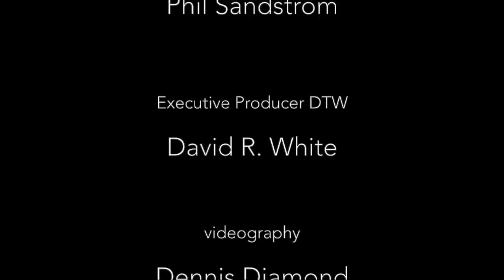I Met Someone (1989) Stephan Koplowitz DTW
I Met Someone is the last work in a trilogy of dance theater pieces made by Stephan Koplowitz.
This work is a portrait of relationships told from four different perspectives and orientations.
Conceived, Directed and Choreographed by Stephan Koplowitz
Performer/Collaborators: Michael Davis, Gina Gibney, Martha Hirschman and Murray Kelley

Lighting Design by Phil Sandstrom

Videography by Dennis Diamond

Executive Producer DTW: David R. White

previous works in the trilogy:
To My Anatomy
There Were Three Men